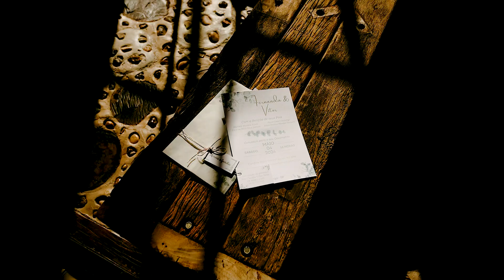Fernanda e Vitor / Wedding Film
Um filme de Handmade FilmsFollow us on Instagram @handmade_films#casamentonocampo